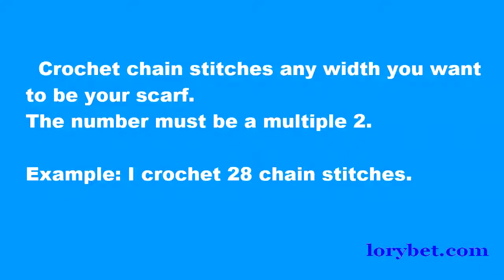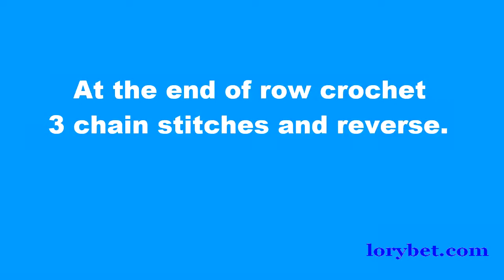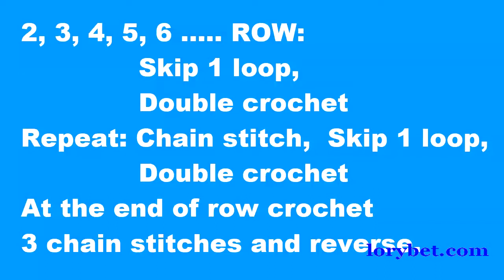How to crochet easy scarf